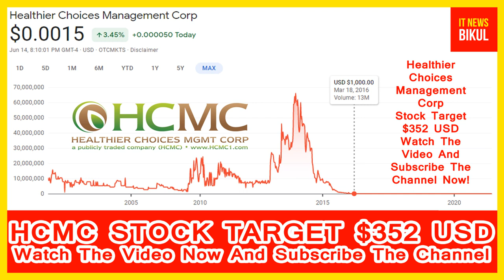HCMC Stock - Healthier Choices Management Corp Stock Big News Today | HCMC Stock Prediction